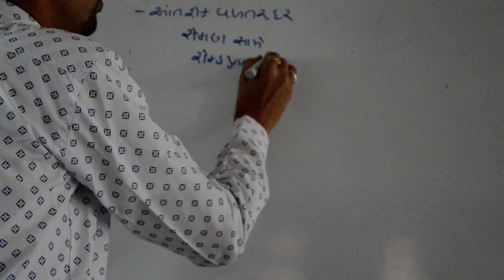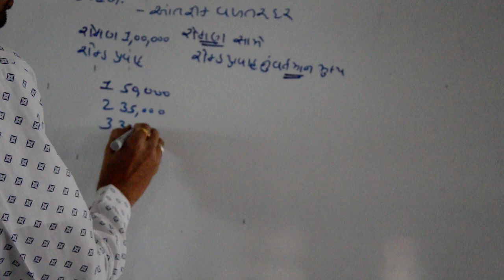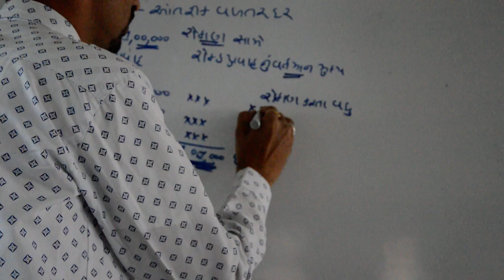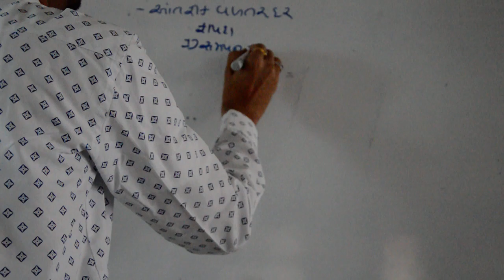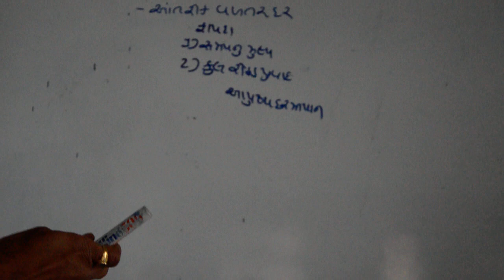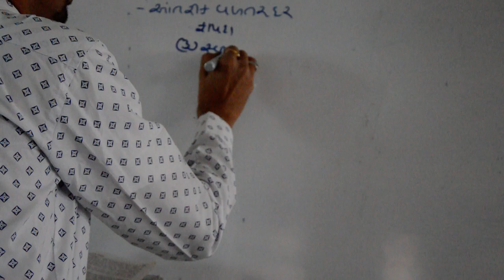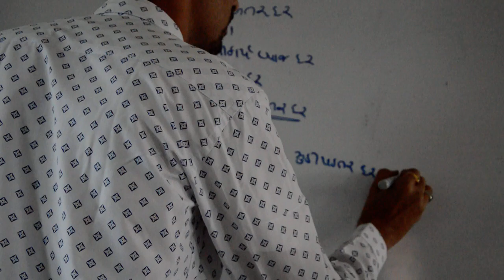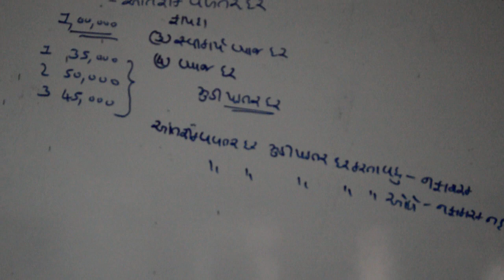CB GUJ 4